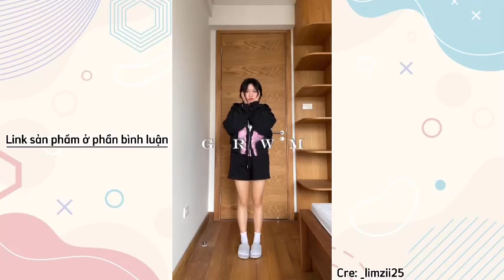[ SHOPEE HAUL ] UNBOXING QUẦN ÁO GIÁ RẺ HSSV, OUTFIT CHO MÙA HÈ HOT TREND HIỆN NAY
Linh sản phẩm mình để dưới phần bình luận nhé ^^